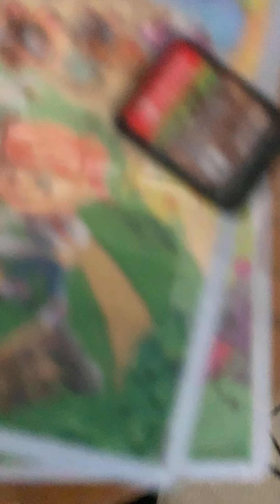Animal crossing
Sorry about the uploading thing I’ll be sure to make a video soon